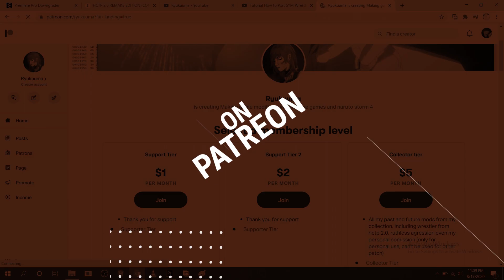Beta HCTP Jeff Hardy | Deleted Jeff Hardy Here Comes The Pain